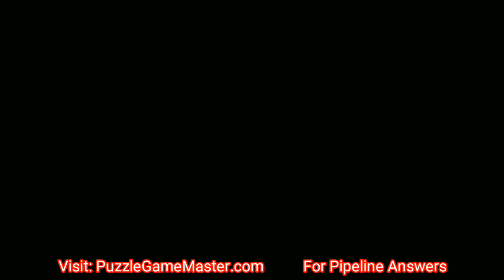Pipeline Relax Level 111 112 113 114 115 All 3 stars By Pixign, Android Solution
Pipeline Relax Level 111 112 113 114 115, 3 star Android game by pixign
Pipeline relax lvl nivel 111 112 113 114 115

All other levels of this Pipeline relax levels can be found in thus playlist ( bottom of plalylist)

Pipeline - is one of the best brain-teasers in this genre. If you like puzzles, you must know that plumber - is one of the best free puzzles. It is a well-known and favorite game in a new modern design with a rather absorbing storyline. We guarantee interesting tasks and exciting amusement.

The main aim of the game is to plumb the pipeline. You just turn different pipes and plumb the pipeline. At first glance everything is very simply and easily, but a right decision may appear not so simple among the entanglements of various pipes, branchings, taps and pressure sensors.